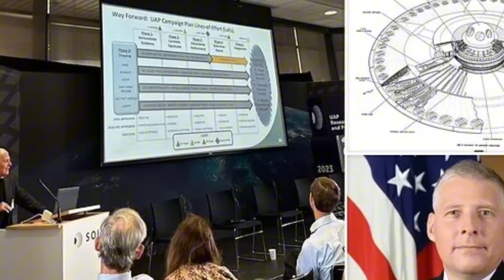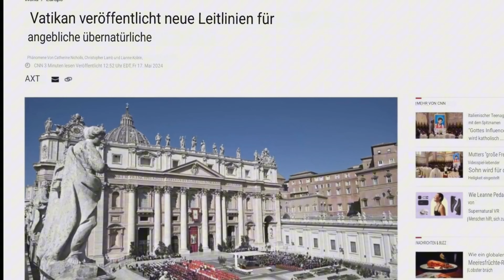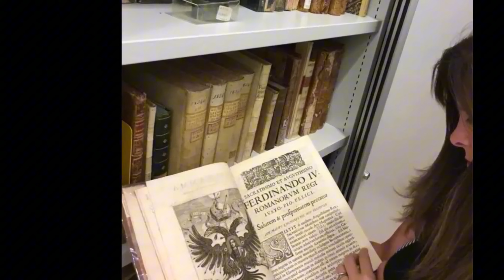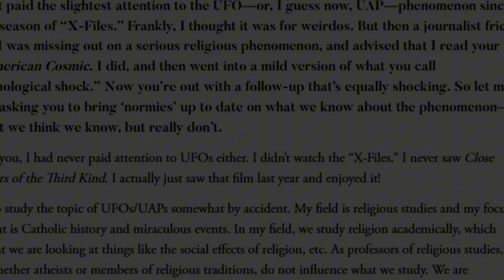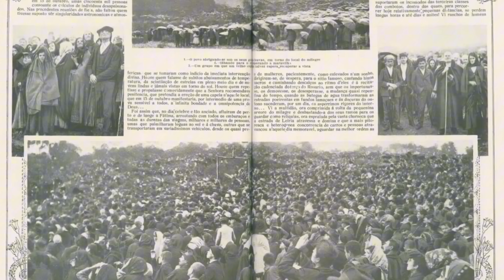DIESE Kinder HABEN eine andere Welt GESEHEN: Was VERHEIMLICHT der Vatikan vor UNS?